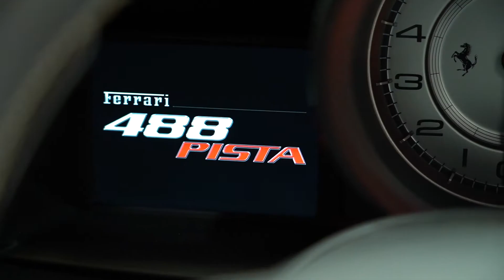Ferrari | 488 Pista | Rosso Corsa | 2019 (19)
2019 (19) FERRARI 488
PISTA. 3.9. TWIN TURBO V8. FRONT LIFT SYSTEM. £30,000 OF OPTIONS.

The Ferrari 488 Pista yields the most powerful V8 engine to come from the manufacturer’s home in Maranello and also has the highest level of technology instilled into its design and aerodynamics from Ferrari’s racing marque. The name ‘Pista’ actually means ‘track’ in Italian, and therefore from the get-go, its prime ethos is clearly to perform, excel and excite on the asphalt.

The 488 Pista combines all of the history, heritage & track-found knowledge generated by its 488 Challenge and 488 GTE sisters, and therefore its track ability is strongly resonated in its DNA. It is without doubt an unruly and unrivalled talent and it oozes exquisite and intelligent design with an ultimate focus on performance and driving fun.

Bearing that Prancing Horse emblem it is of course an exceptionally beautiful car with both sharp yet, elegant lines aplenty, that will catch your eye wherever it goes. The overall design of the Ferrari 488 Pista has been marked from the very beginning by a total emphasis on driving fun, and this is very apparent from the first moment you see the car.

We are of course then very excited to present to you this 2019 (19) Ferrari 488 Pista that has had one owner from new, benefits from a Ferrari Warranty running until April 2023 and a Ferrari Service Pack until April 2026. The car has covered just 2000 miles, has front end PPF and has a huge specification with an options list totalling more than £30,000.

This example benefits from the classic Rosso Corsa Red paint dressing the exterior, combined with a huge amount of optional Carbon Fibre parts including the Rear Diffuser, Side Air Splitter, Front Air Vents & Front Flaps. The car gets 20” Matte Finished Rims with matching optional Rosso Corsa Brake Callipers, and a ‘Blu-America’ two-tone stripe running the length of the car. The car also gets the Scuderia Ferrari Shields up on both of the front wings.

The interior of the 488 Pista is dedicated to simplicity, in pure racing style. The extensive use of lightweight materials in that of carbon-fibre and alcantara, mean they work harmoniously to bring both function and exceptional form. This example gets Charcoal Alcantara seats & carpet, with optional Grigio Chiaro contrast stitching throughout. The optional Cavallino etched into both headrests is also finished in custom Grigio Chiaro and works beautifully against the Charcoal, as do the Red 4-point Harnesses and Grigio Chiaro leather centre stripe.

There is also a host of Carbon Fibre interior elements in the cabin, found on the Air Vents, Door Cards, Upper Centre Console Trim, Gear Shift Paddles, Steering Wheel Accents and the Central Transmission Bridge. These elements combined with the Aluminium Rev Counter, Charcoal Alcantara & optional stitching colour choice make for that quintessential race car feel.

This fierce yet classic looking Ferrari 488 Pista is a truly fine example, with some significantly chosen optional extras that we are all thrilled to be able to offer to you. Just like all of our cars at Premier GT, it is presented, ready and waiting in remarkable condition.